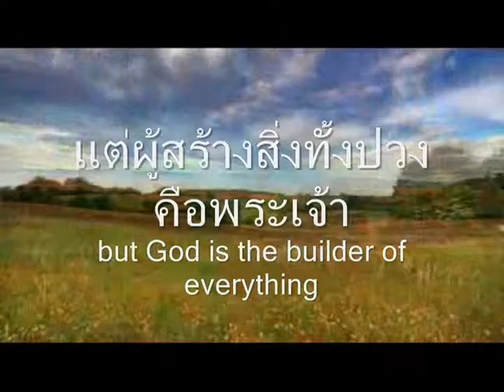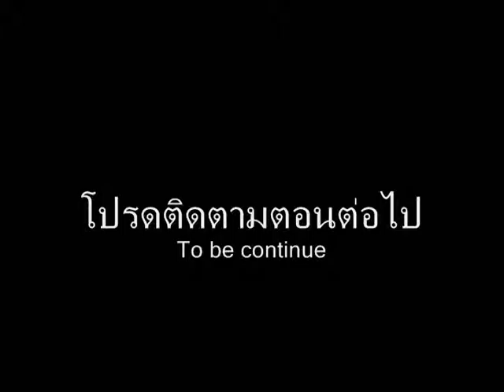รีทรีท "Build Family" 2015